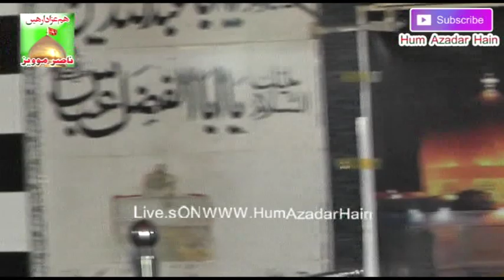Zakir Syed Imran Hadar Buhari 5 Are 2019 Nor pur syedan gujrat (Nasir Production)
Nasir Production

***This video was recorded by HumAzadarHain also known as Nasir Production. ***